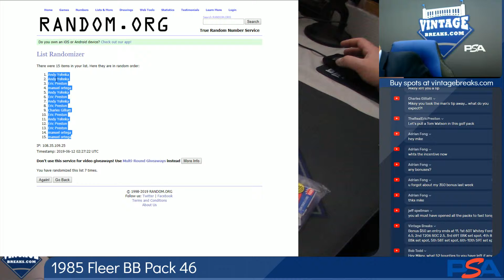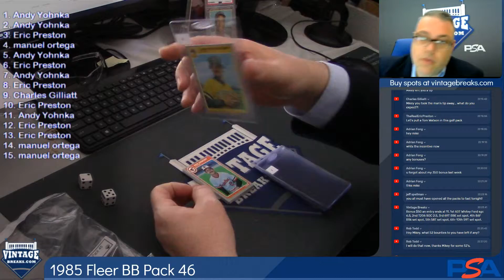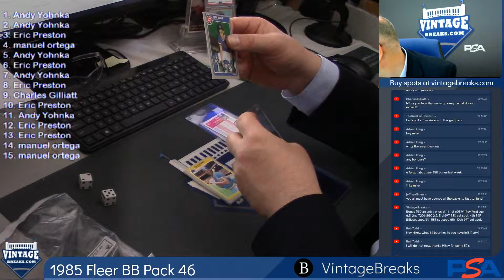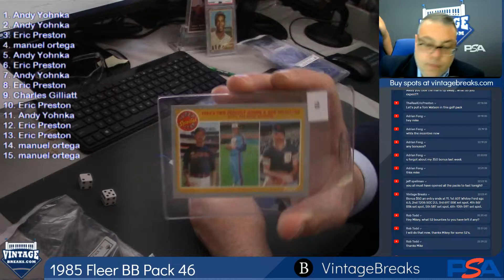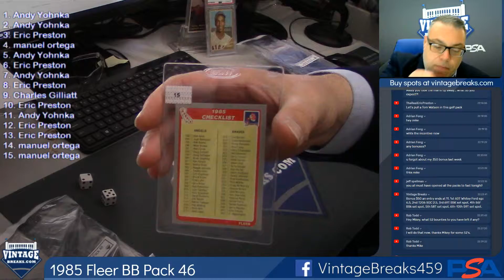06-11-2019 1985 Fleer Baseball Pack 46 Break Opening Video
1985 Fleer Baseball Pack 46 Break Opening Video